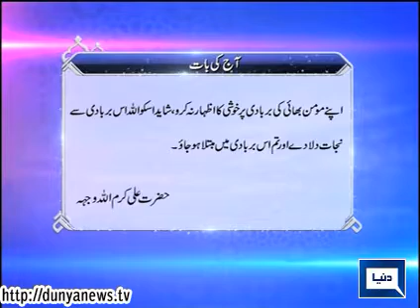Dunya News | Peyam E Subh | 16 May 2015